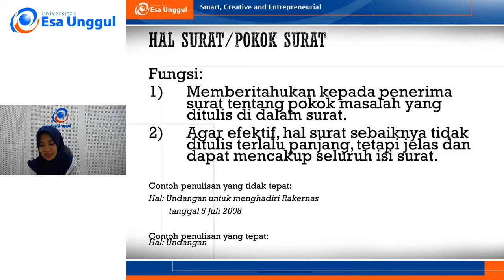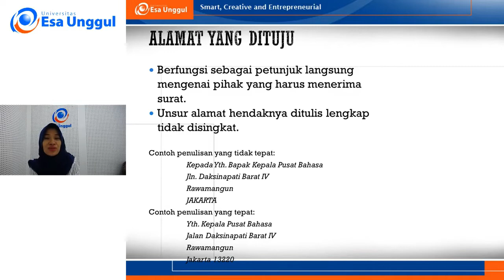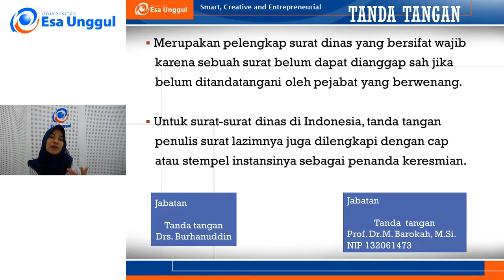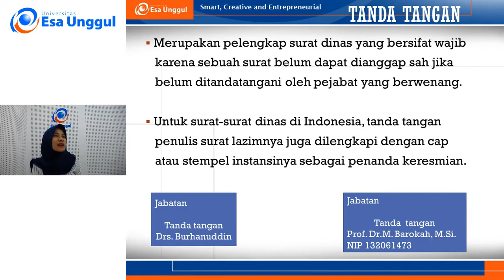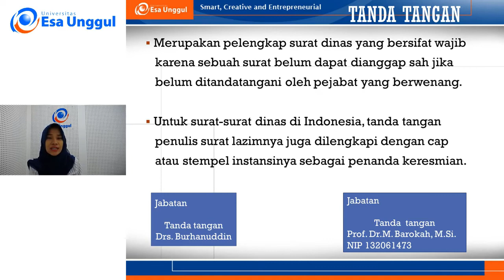BELAJAR BAHASA INDONESIA - SURAT LAMARAN PEKERJAAN (PERIHAL, ALAMT DAN TTD)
Selamat belajar